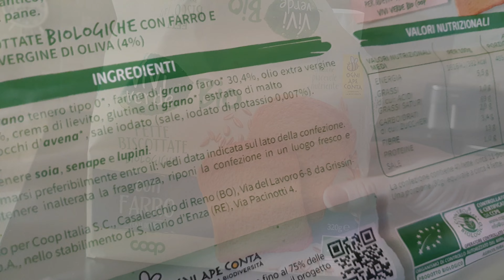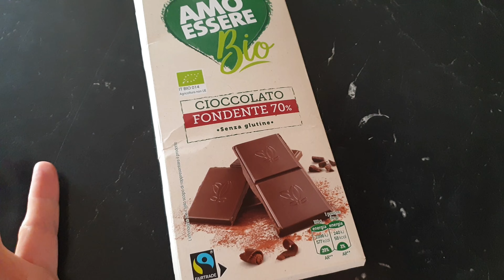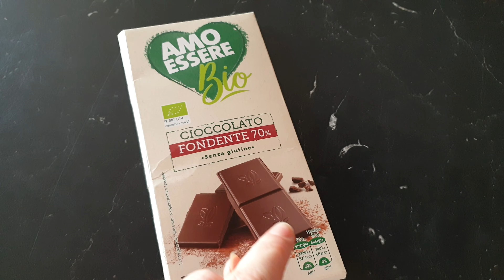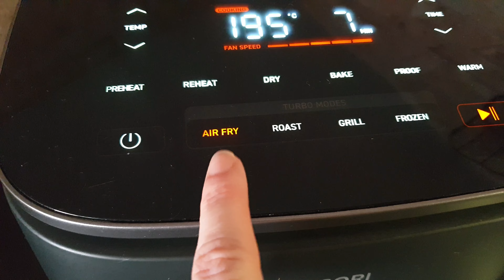IDEE MENÙ VEGETALE | 🌱P L A N T - B A S E D | Melymadeinsud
• La friggitrice ad aria mi è stata inviata dall'azienda tempo fa